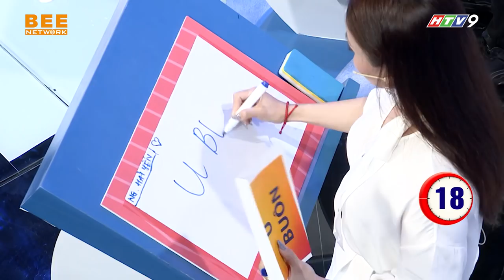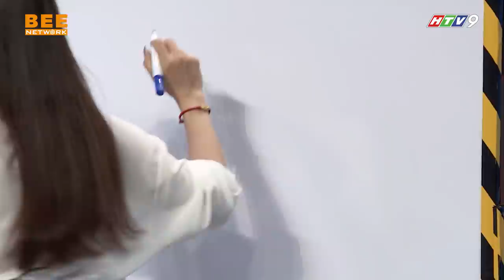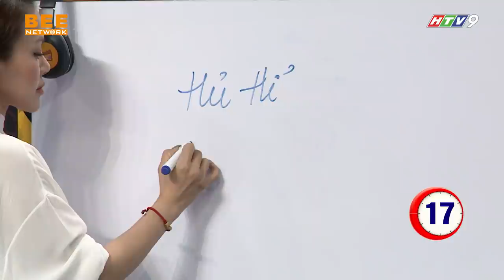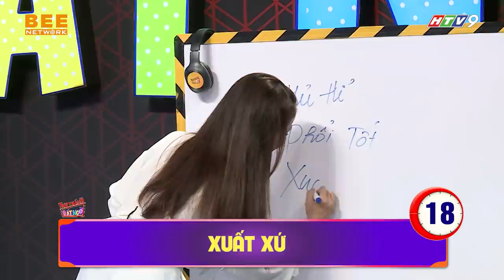THỬ THÁCH BẤT NGỜ TẬP 12 | HẢI YẾN IDOL bóc phốt NGUYỄN ĐÌNH VŨ mang giày độn trên sóng truyền hình